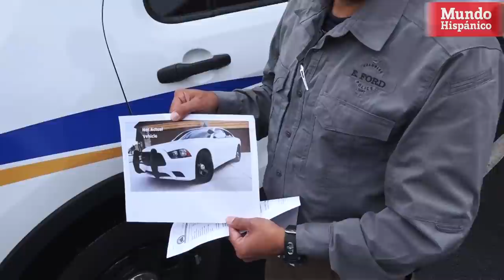FALSOS AGENTES DE ICE ASALTAN HISPANOS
Al menos una banda de delincuentes está utilizando la misma táctica de los agentes federales: detienen a conductores hispanos en la calle. Pero a diferencia de ICE, estos sujetos los asaltan a mano armada.